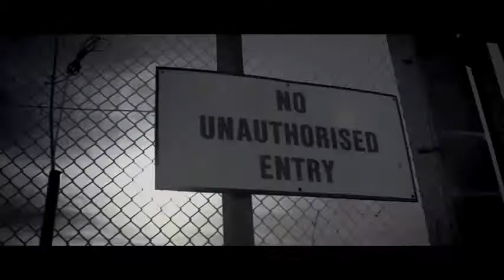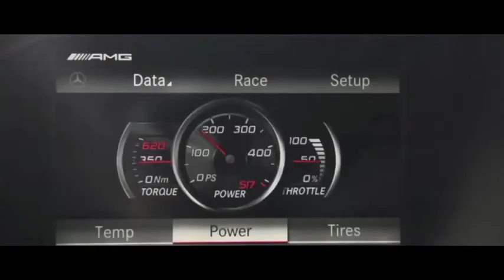Mercedes-Benz C63 AMG Black Series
Mercedes-Benz C63 AMG Black Series. Dark Side